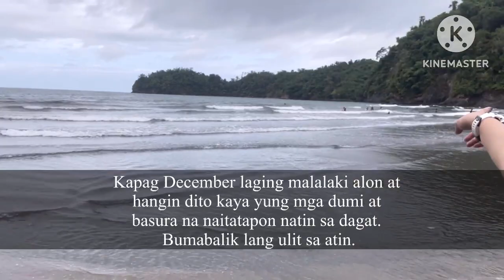LOW BLOOD DAW SI KUYA JEMER KAYA NAHILO. TUMAMA ANG NOO NYA SA BATO.THANKYOU SA KAMBING-KAMBING!!!